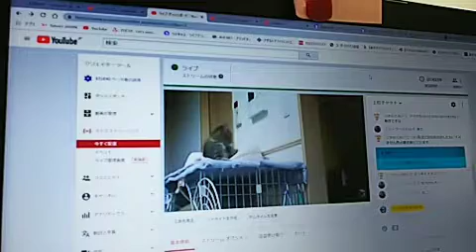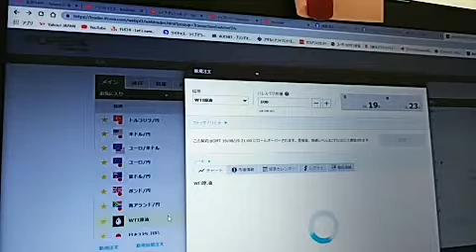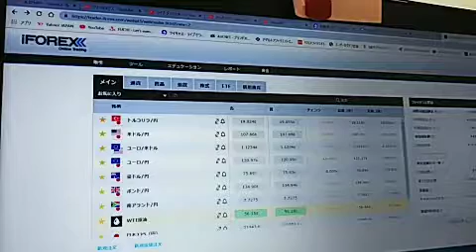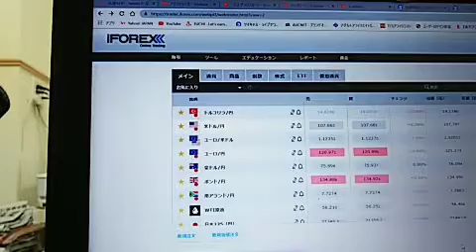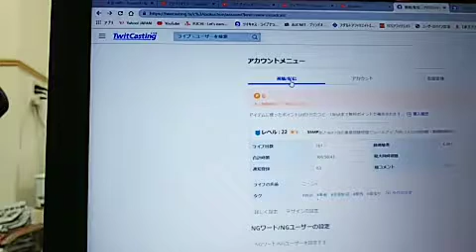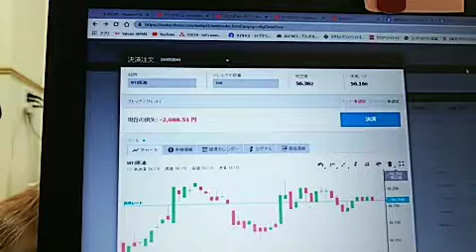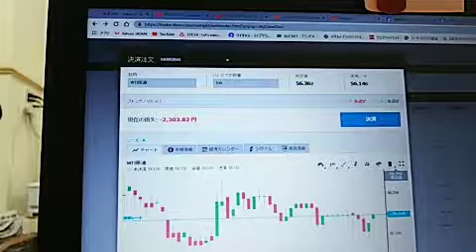【FX】【CFD】原油の糞ポジが腐り続けるリアルトレード20190720【ハイレバ】【ゼロカ】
１.みずほ銀行　九条支店　普通口座　1100260
２.三菱東京ＵＦＪ銀行　野田支店　普通口座　4537510
３.三井住友銀行　小阪支店　普通口座　6714897
４.りそな銀行　福島支店　普通口座　1182311

BTCアドレス：3HftxLDNJCsUr4zj5ER4htVXQibzu2J9B2
イーサリアム：0x7e461fc83bb769a1458bc2bf013a95d8bd5fe855
bitcoincash:pzh5h3mdgmphd33wga52scnj9fx8gjr3dcafscej6t
MONA：M8wNs9gMMXw3LfNXjXNJqLAutZhGE8GM32